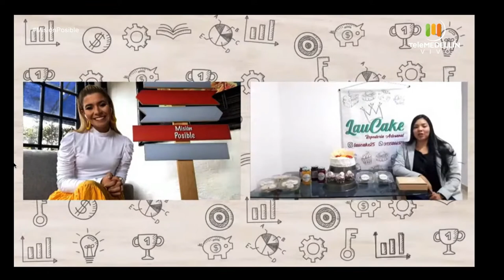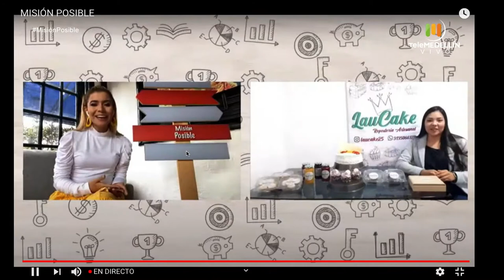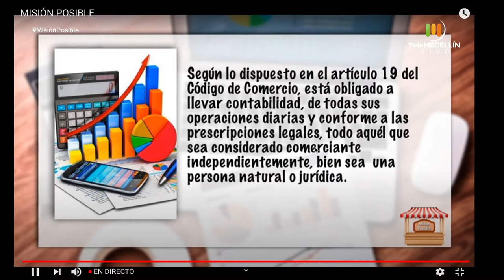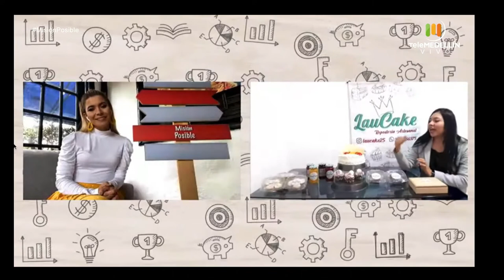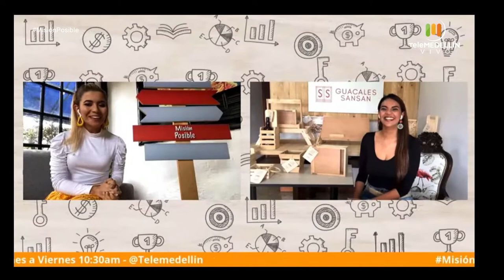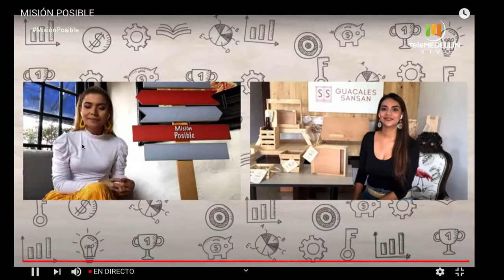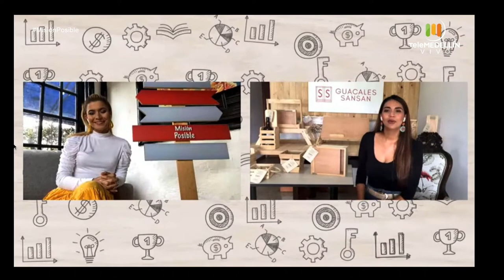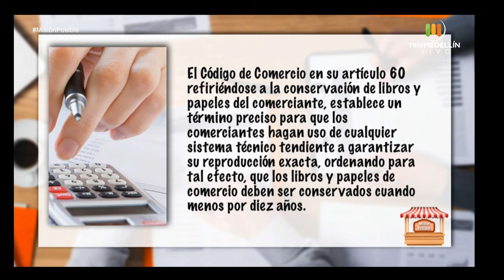Lau cake y Guacales san san [Misión posible] Telemedellín